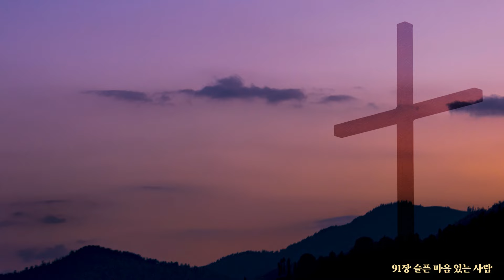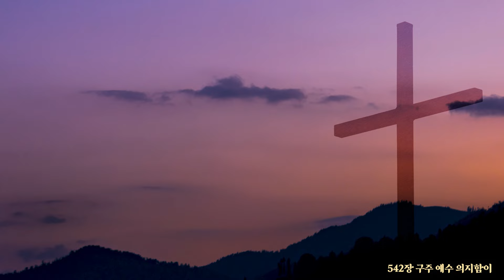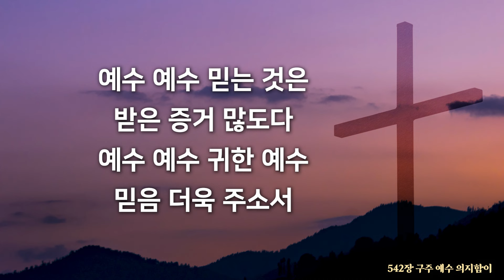매일 아침을 상쾌하게 시작하는 보혈 찬송 모음 HYMNS🙏🏻 | 중간광고 없음 | 찬송가 연속 듣기, 찬송가모음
01. 내 진정 사모하는 00:00
02. 내가 매일 기쁘게 04:47
03. 빈 들에 마른 풀같이 09:35
04. 슬픈 마음 있는 사람 15:23
05. 이 눈에 아무 증거 아니뵈어도 20:17
06. 주의 약속하신 말씀 위에서 24:39
07. 죄에서 자유를 얻게 함은 28:52
08. 주의 친절한 팔에 안기세 32:33
09. 변찮는 주님의 사랑과 36:50
10. 내 영혼에 햇빛 비치니 40:05
11. 구주 예수 의지함이 43:35